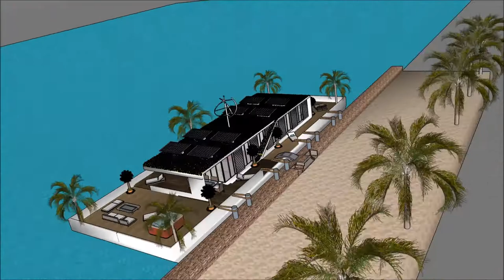خانه معماران جهان ساخت و ساز خانه در تهران طراحی خانه سه بعدی خانه های شناور روی اب with aquat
The floating house villa houseboatzania launching an innovative high-end luxury yacht floating house villa mansion home design potentially as a display of exhibition of the خانه معماران جهان   ساخت و ساز خانه در تهران   طراحی خانه سه بعدی  خانه های شناور روی اب  with aquat

The collection of the Floating house villa houseboatzania concept of خانه معماران جهان   ساخت و ساز خانه در تهران   طراحی خانه سه بعدی  خانه های شناور روی اب  with aquat consists of high luxury and architectural art pieces in minimalism combined with living on the waterfront of the harbour.

The floating house villa mansion yacht design has the basis to sustain living with high standards and contemporary structural design خانه معماران جهان   ساخت و ساز خانه در تهران   طراحی خانه سه بعدی  خانه های شناور روی اب  with aquat with numerous of prospects for excessive living and celebrating the desire of life worldwide: